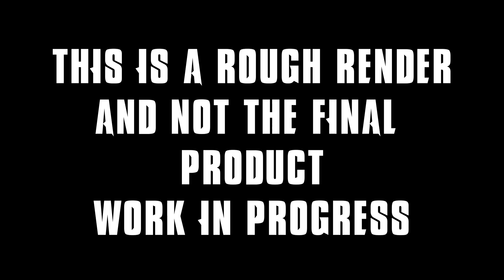Godzilla 2014 Movie Recreation TEASER ! Godzilla 2014 Vs Muto Airport Scene ANIMATION !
Ladies and Gents Godzilla 2014 Movie Recreation TEASER ! Godzilla 2014 Vs Muto Airport Scene !

Godzilla 2014 Movie Recreation TEASER
Godzilla 2014 Vs Muto Airport Scene
Godzilla Vs Muto
MONSTERVERSE ANIMATION

PLEASE NOTE THIS ISNT COMPLETE AND ONLY A TEASER !!!

PC SPECS

GAMING AND RECORDING RIG
Intel i9-9900k @5ghz
Asus Z390-F Gaming LGA 1151
Msi RTX2080 Super Gaming X Trio
16Gb 3200mhz Ram Corsair Vengeance RGB Pro
Samsung 256gb NVME
Samsung 1Tb NVME
HX1000Watt Corsair

EDITING AND WORK RIG
Intel i7-4790k @4.7Ghz
Asus ROG Maximus VII Hero
Msi 1070ti Twin Froza
16Gb 1600Mhz HyperX
5Tb SSHD
CoolerMaster V750Watt